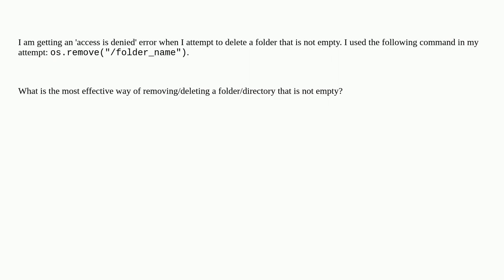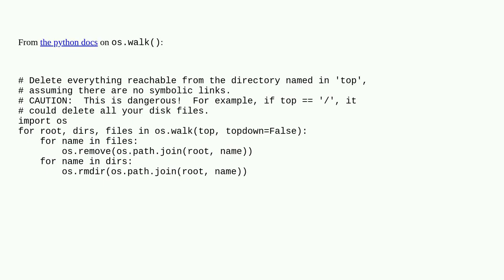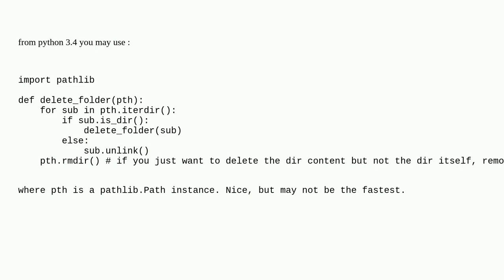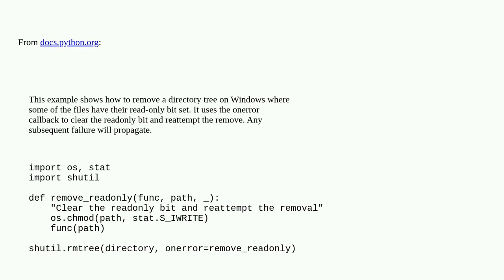How do I remove/delete a folder that is not empty?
A special thanks goes out to the community

  file python